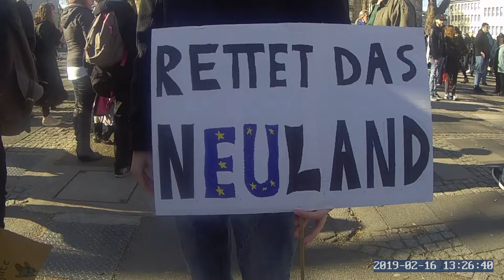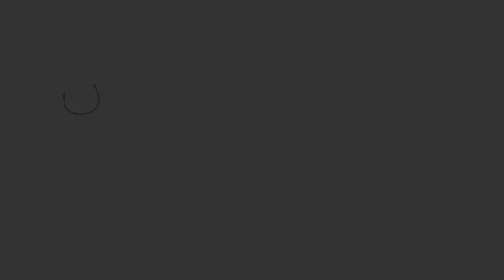#068 - Article13 and Generation Z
Article 13 in its current form is a disaster for social media, especially for smaller, alternative platforms! We had a demo in Cologne this weekend, and there will be more to come - get out and act, now!

Generation Z (not the album)

Weekly Updates (almost) every Sunday

Sage by Fritz Scheyhing [Used by permission]